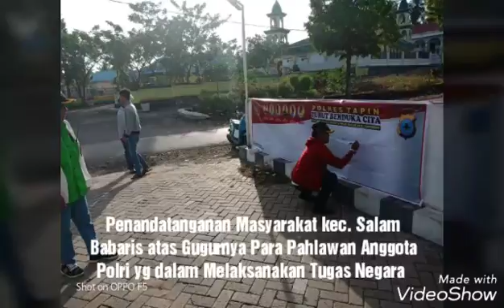Masyarakat Salba turut berduka dengan gugurnya anggota Polri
membubuhkan tanda tangan sebagai ungkapan berbela sungkawa dengan gugurnya anggota Polri di Rutan Cabang Salemba